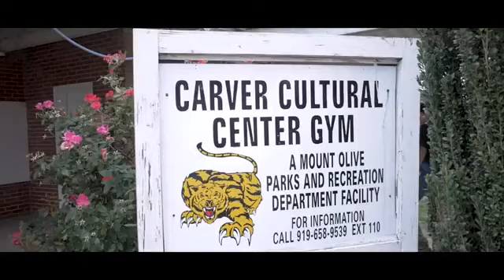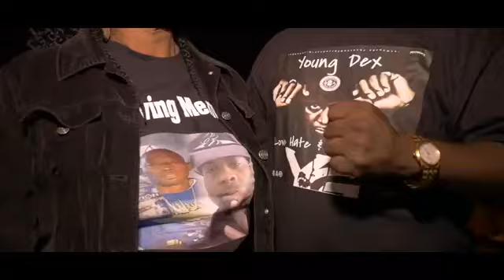Young Dex "Heaven or Hell" (Offical Video)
Young Dex is back again this time givingvis something we can all relate to as he turn up for the lost of his close family memeber. For more info on Young Dex and Yardgang visit the or text yardgang to 555888 to sign up for the VIP fan club and recieve free music everyweek along with a chance to win free gifts